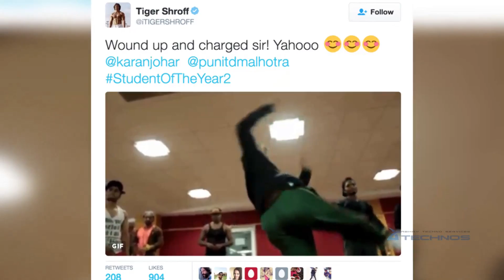Tiger Shroff is Student of The Year 2, Karan Johar confirms